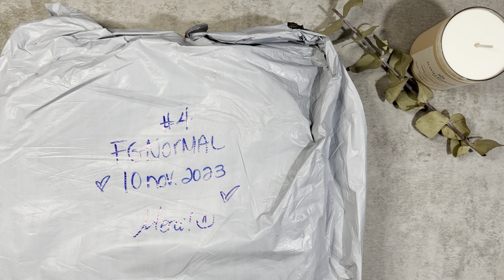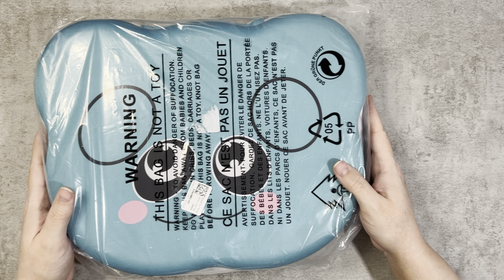Prix incroyable! | Unboxing | Diamond Painting | Fgnormal | Partenariat N°4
Un énorme merci à Fgnormal!! ♥

(Livraison gratuite à partir de 68.17$ CA d'achat)

(Première commande seulement)

🎁 Ma liste de codes promos Partenariat pour vous :

- DIYDigitalArt -7% : Carol
- Fansells -5% : Carol
- GBFKE -3€ (sur achat de 50€) : Careliangel-OFF
- NewCraftDay -10% : Care10
- OneDaySaving -5% : Care05OFF
- PaintByNumberDay -6% : Care6OFF
- Vipcrossstitch -10% : Careliangel10